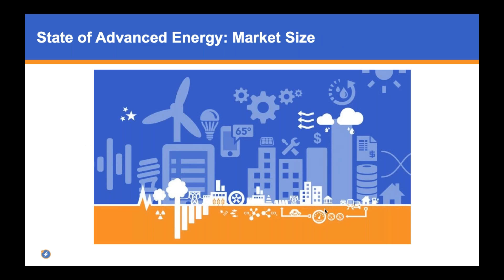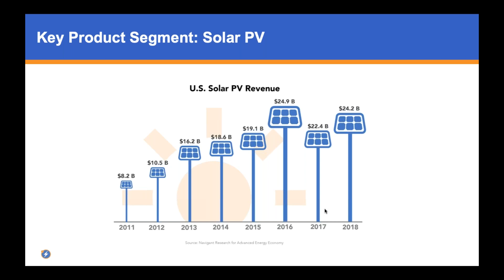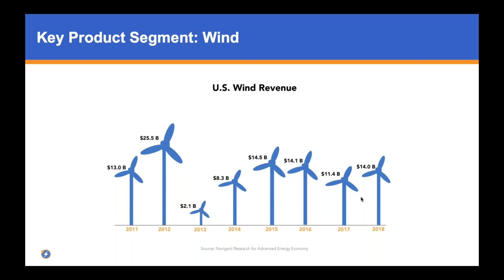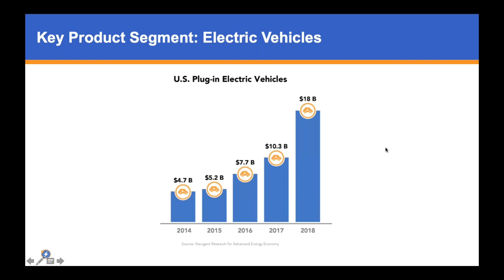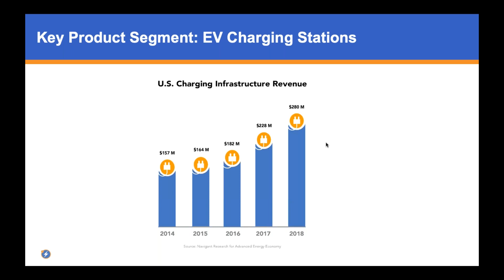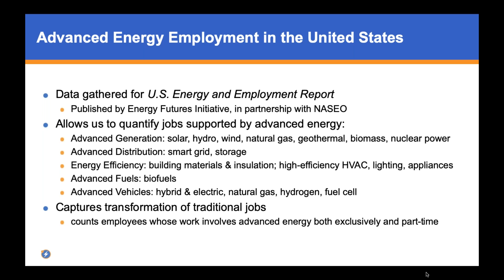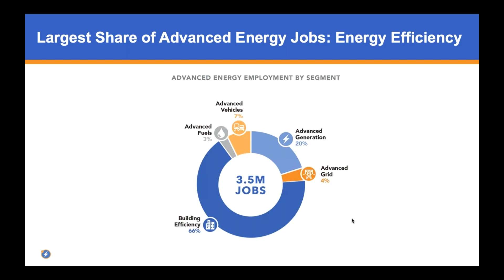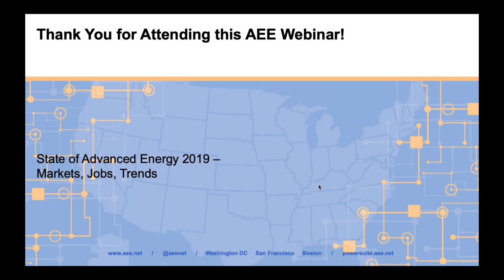State of Advanced Energy 2019 Markets, Jobs, Trends